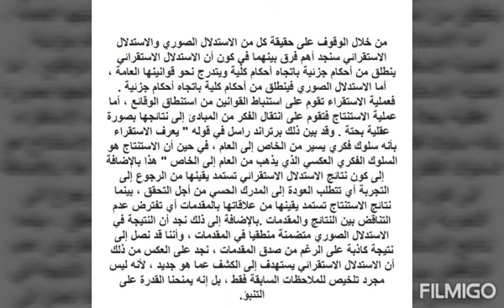مقالة عن الاستدلال الصوري و الاستدلال الاستقرائي للشعب العلمية